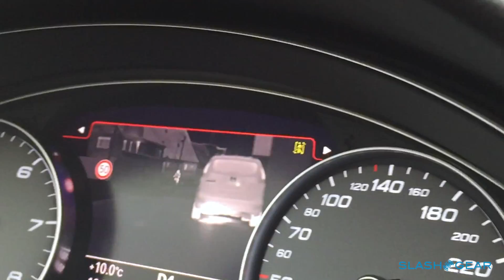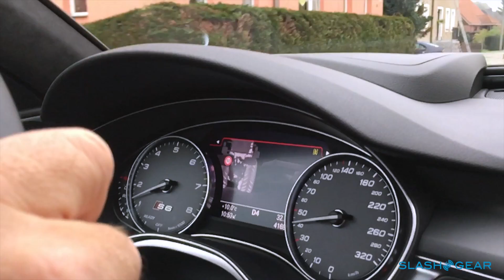2016 Audi Night Vision Assistant demo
2016 Audi Night Vision Assistant demo